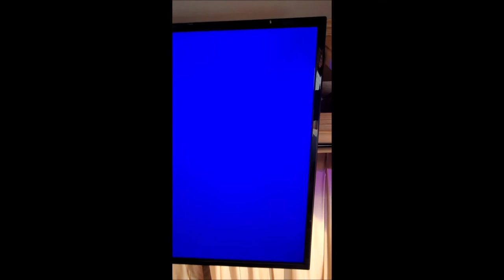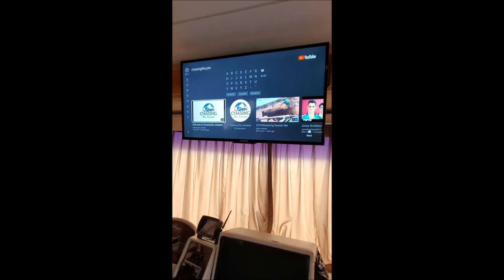Installing a Smart TV in our RV (RV Living)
In the midst of the 2020 pandemic, we left behind the traditional sticks and bricks to spend our days full-time on the road. We bought a 2000 Damon Challenger 35ft motorhome and did our best to sell it all off before hitting the road. We hope that you will join us on our journey as we share our RV life, travels, upgrades, renovations, tips, and tricks with you.

In this video, we will show you how we stalled a 40 inch Smart TV in our RV.

Like our YouTube Channel, Chasing the Jones. Are you a Nomad in search of a Christian Fellowship? Nomads For Jesus (Facebook) is a group just for you!